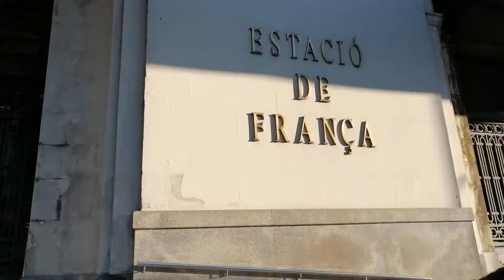26 1 19 barcelona 7ª parte